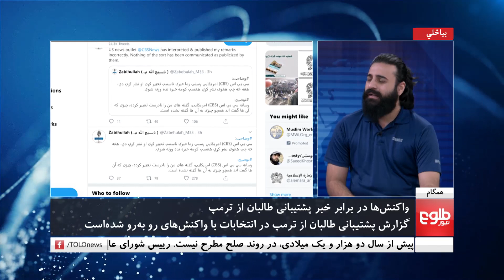همگام با رویدادها: واکنش‌ها در برابر خبر پشتیبانی طالبان از ترمپ